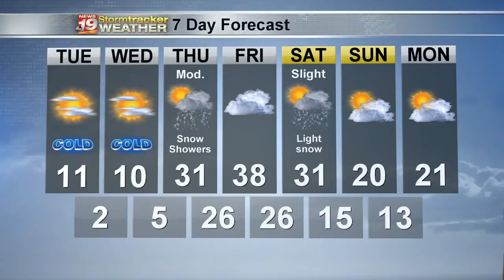Warren's Monday Evening Forecast 12/9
Brrrrrrr...